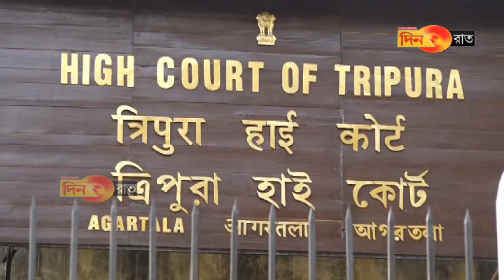নিয়োগ নিয়ে হাই কোর্টে ধাক্কা খেল রাজ্য সরকার